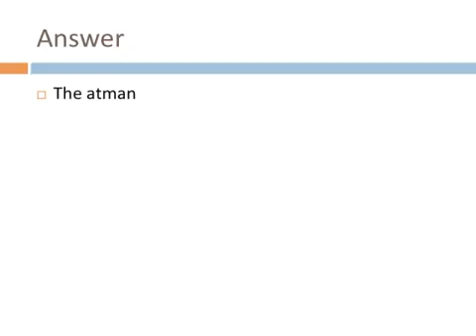Religious Studies Revision slides Subject Hinduism and god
GCSE Revision questions for Religious Studies Revision slides  Subject Hinduism and god